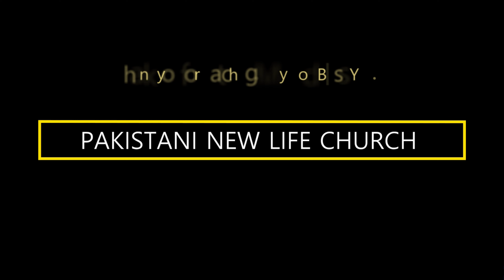Gospel Song : Tera Lahoo Maino Dhoi Ja Reha Hy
تیرا لہو مینوں دھوئی جا رہا اے

PNLC Choir
Lead by : Pastor Shazia Masih